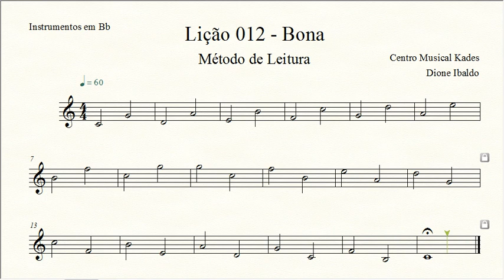Lição 012 P. Bona - Clave de Sol - Instrumentos em Sib